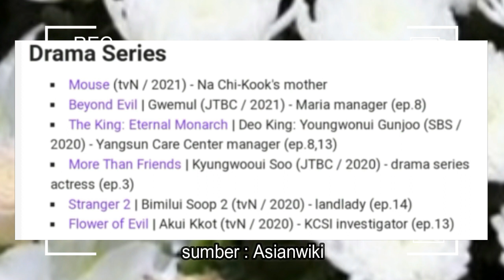ARTIS KOREA CHEON JEONG HA PEMERAN MOUSE MENINGGAL DUNIA KARENA PENYAKIT KOMPLIKASI YANG DI DERITA